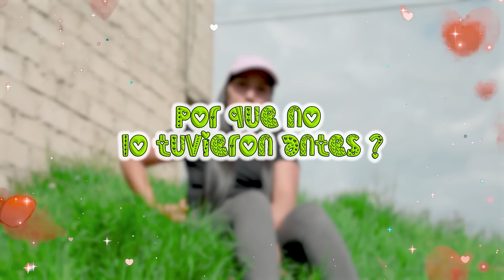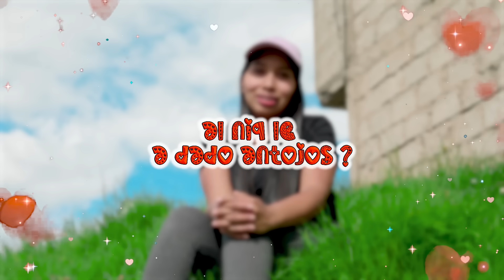NO FUE PLANEADO NUESTRO BEBE ? (Respondiendo Preguntas) | Karito La Tóxica ft. Ni Q' Fuera TV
Holi mis corazones este día fue muy especial 🥹
No fue planeado nuestro hijo ?
Respondiendo preguntas